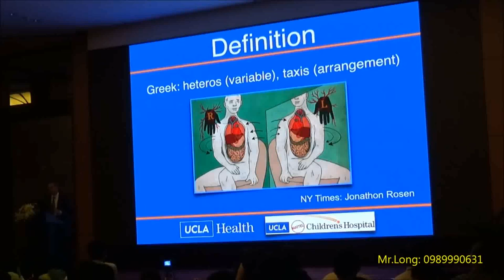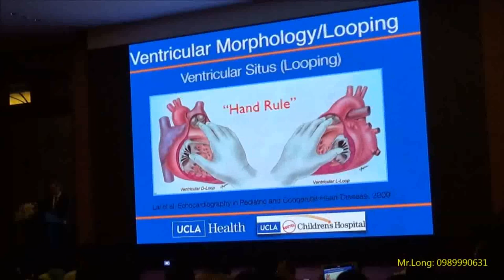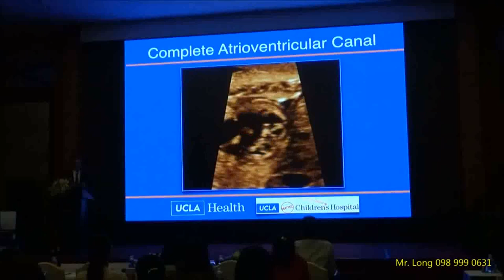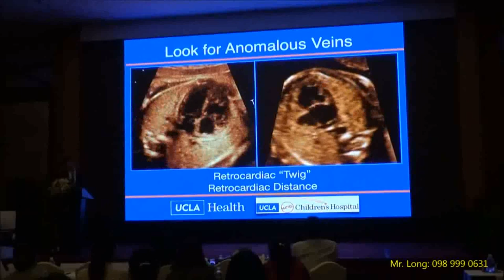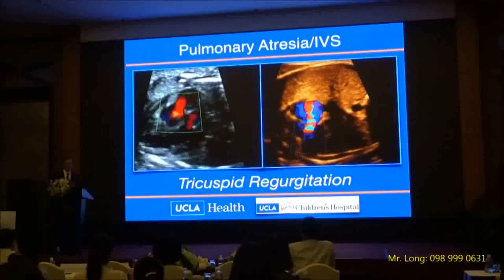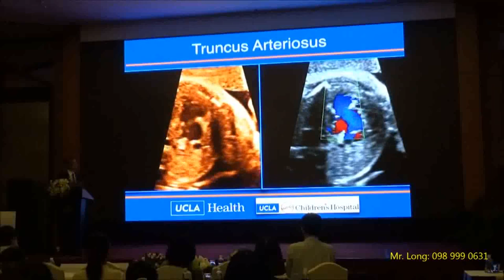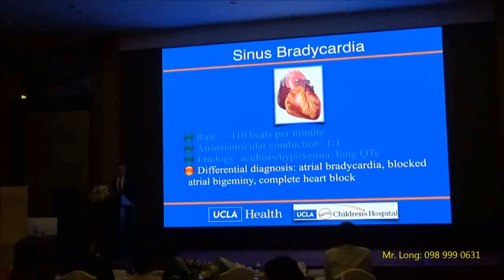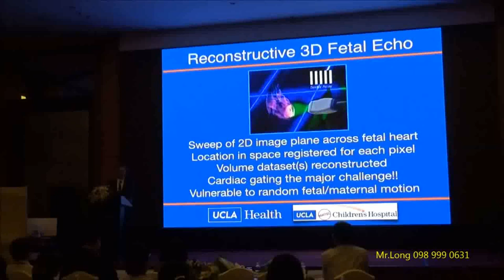SIÊU ÂM TIM THAI NÂNG CAO (GS. MARK SKLANSKY)